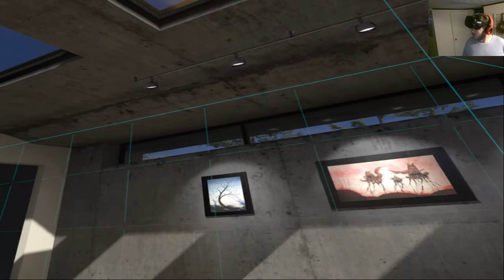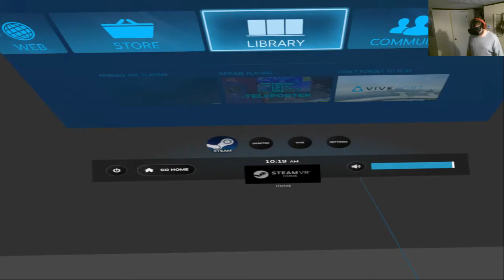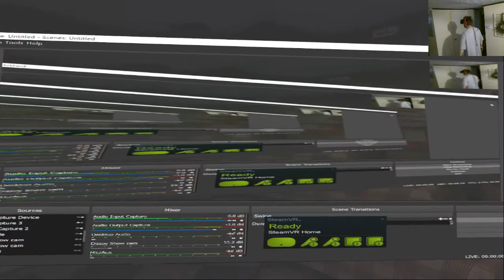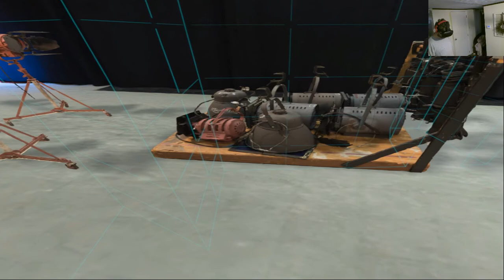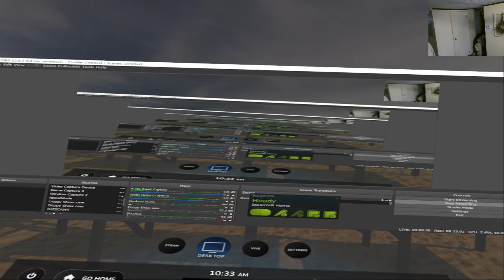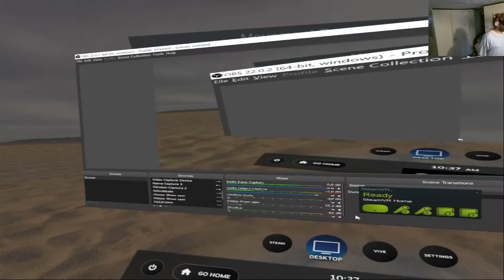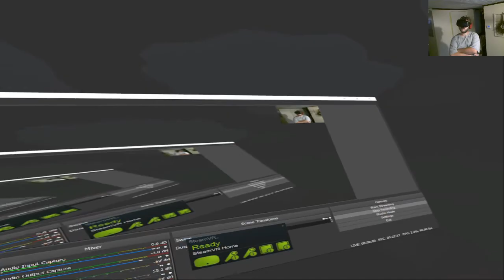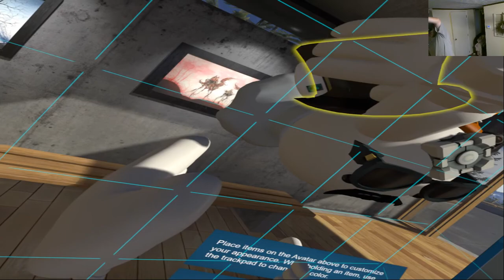I KEEP GETTING SCARED - Steam VR Home